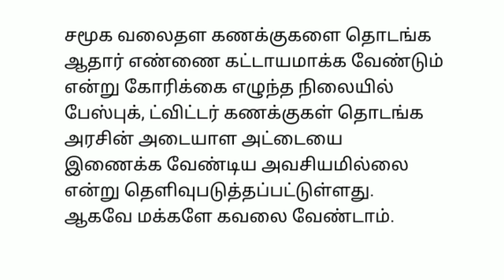காலை 6 மணி செய்திகள்|13-8-2021| Today Morning headlines News | Mukkiya seithigal| முக்கிய செய்திகள்